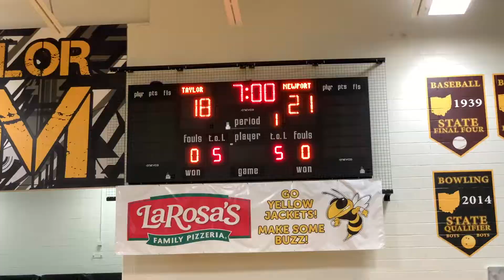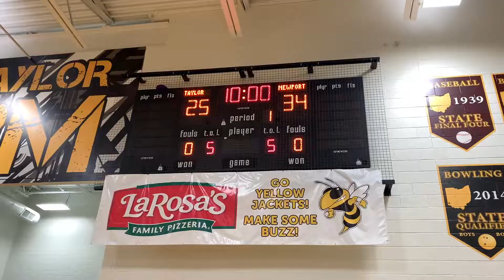Junior Varsity Scrimmage vs Taylor Ohio 11/23/21